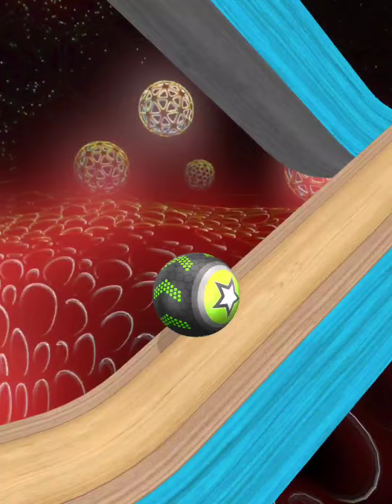Going Balls‏ - SpeedRun Gameplay Level 7521- 7524